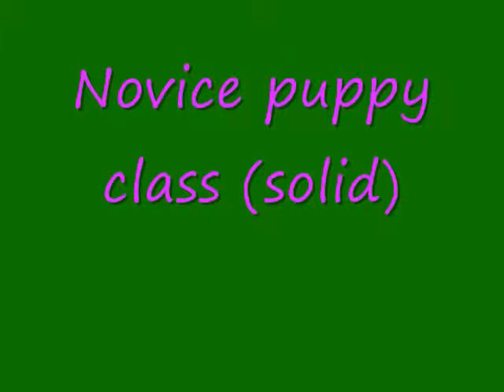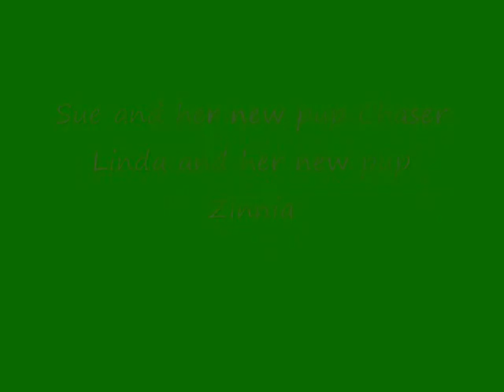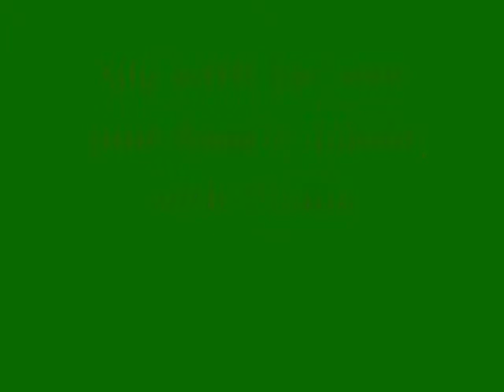Norman Novice puppy show #1 11-19-11.wmv